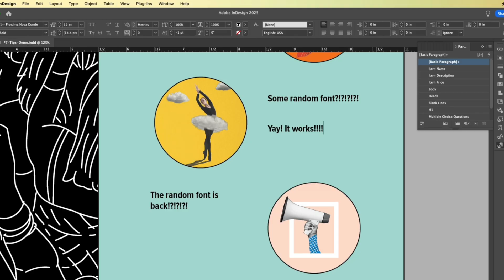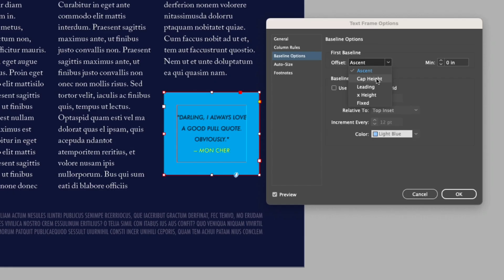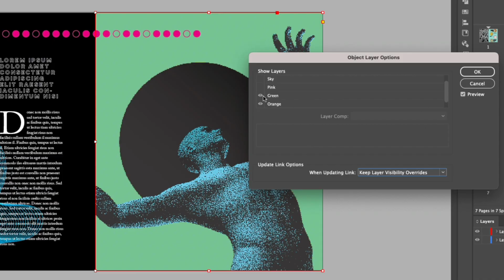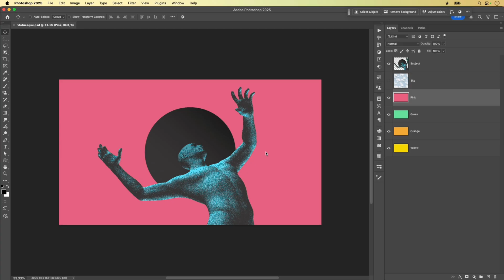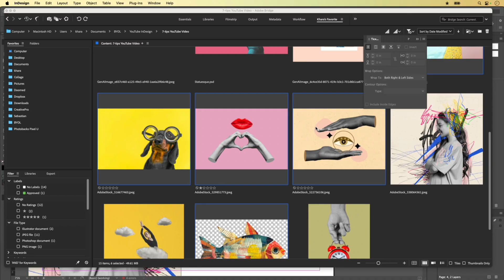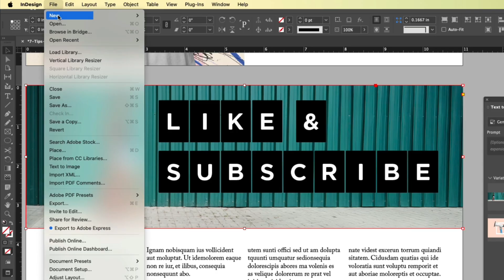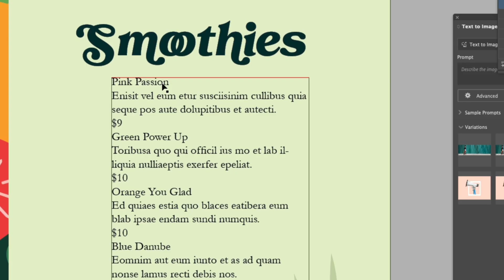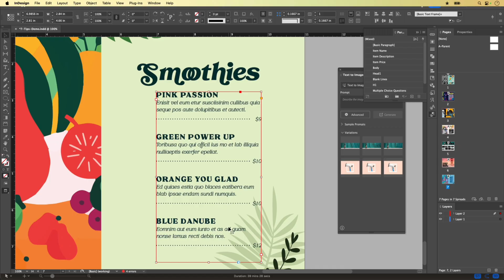Stop Wasting Time in InDesign - Do These 7 Things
After years of working in InDesign, designer, author, and instructor Khara Plicanic (⁠@kplicanic ) has gathered seven powerful tips that will change the way you design in 2025. From setting default fonts and mastering text frame options to unlocking Photoshop layer controls, building lightning fast grids, and even tapping into AI with Generative Expand, these tricks will help you work smarter, faster, and more creatively. Whether you’re brand new to InDesign or a seasoned pro, you’ll discover workflow secrets that make your layouts more beautiful and efficient. Ready to level up your design game? Let’s go!

0:00 Introduction to these 7 InDesign Tips
0:22 Tip 1: Set your Default Font
1:05 Tip 2: Make better Text Frames
2:52 Tip 3: Taking advantage of PSD layer options
4:45 Bonus: Shortcut to opening in Photoshop
5:37 Tip 4: InDesign Gridify & Gap tool
7:15 Tip 5: Generative Expand in InDesign
8:33 Tip 6: Make Bridge your bestie!
10:05 Tip 7: One-click formatting with 'Next Style'